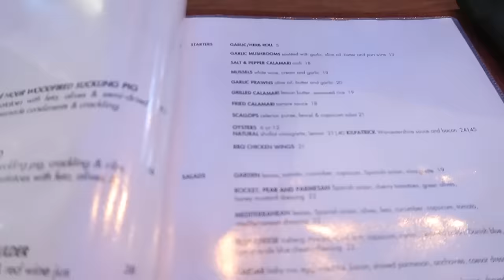MOVING ONTO BIGGER THINGS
■ Add me on Snapchat: jaydarko